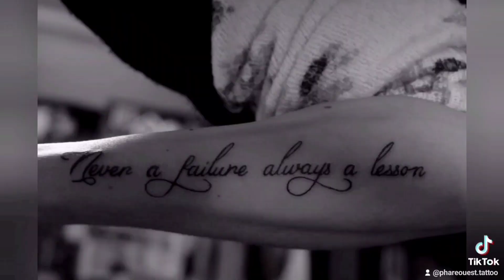préparez-vous la purge va bientôt commencer !!!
Préparez-vous la purge va bientôt commencer note ça sur ton agenda le 31 octobre c'est chez Phare ouest est-ce que ça se passe ...
Soirée tattoo flash sans rendez-vous tu peux également venir avec ton motif une boisson te sera offerte et il y aura quelques petites surprises enfin n'hésite pas à venir nous voir pour venir découvrir tout ça🎃
A bientôt romain